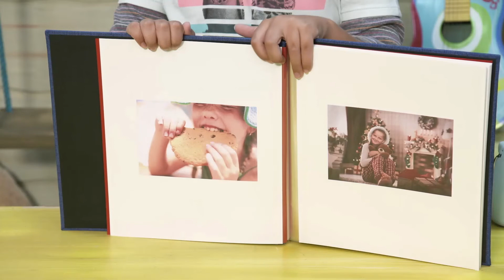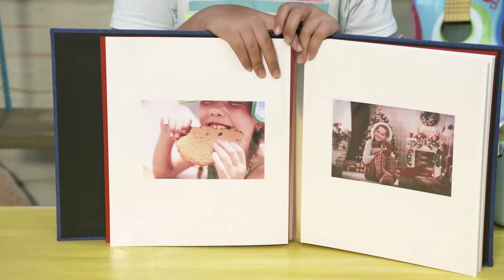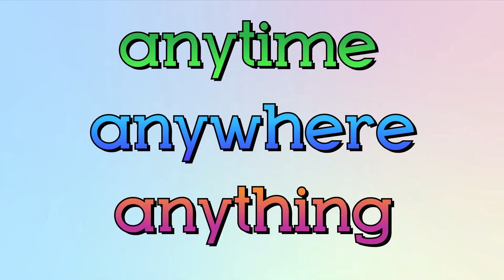Grace Preschool - Wednesday Bible Study - Week 4 - Indescribable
God’s creativity is endless. And since we’re made in God’s image, we can be creative, too. We can express ourselves AND accomplish something important in the world around us, because our Creator has no limits.